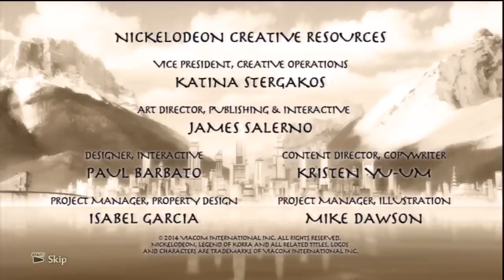The Legend of Korra ENDING FINAL BOSS Chapter 8 OLD FOE "The Legend of Korra ENDING PS4 XBOX PC"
The Legend of Korra ENDING FINAL BOSS BATTLE Old Foe
Chapter The Edge of Chaos. See The EPIC Conclusion to The
Amazing Story The Legend of Korra ENDING Walkthrough Includes
Final Boss Battle All Story Cut scenes and Endings.